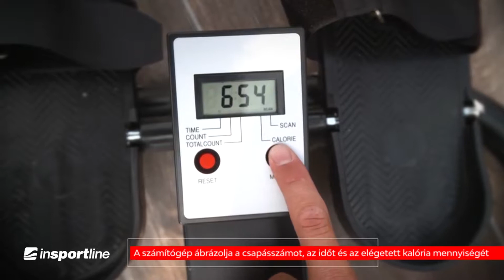inSPORTline Power Master evezvőpad